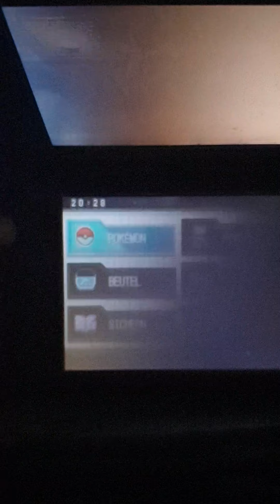Let's Play Pokèmon Schwarz (NDS) 005 1/2 Wir bekämpfen den Arenaleirer Benny!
Pokèmon Schwarz 005 Wir stellen uns gegen den Arenaleiter Benny